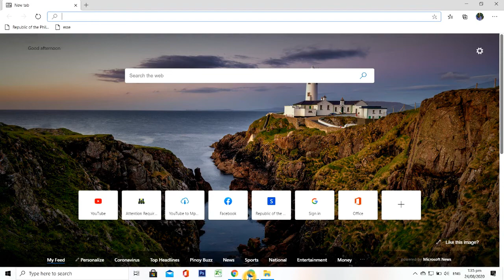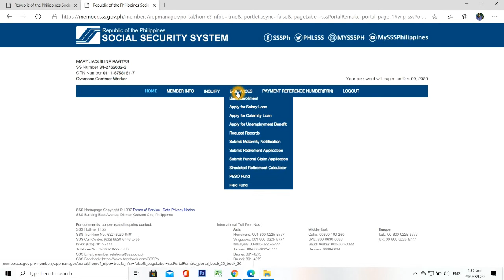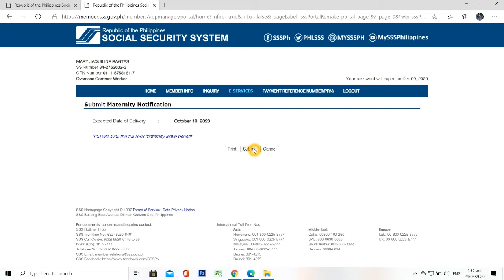MATERNITY NOTIFICATION SA SSS WEBSITE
-Sa paanahon ngayon, mahirap lumabas ang mga buntis para lang mag-submit ng iisang papel, kaya gusto kong I-share itong video na to para magkaroon kayo ng idea kung paano magsub,it ng Online Maternity Notification sa SSS website para hindi niyo na kailangan lumabas...
-Ito po ay legit at SSS staff mismo ang nag-offer sakin ng ganitong paraan para hindi ko na kaylangan pang lumabas.

I hope you'll  learn a lot from this video :)
More informative videos for you EVERY WEEK  between 5pm to 6pm

 -here you can message me directly for more inquiries and chikahan.